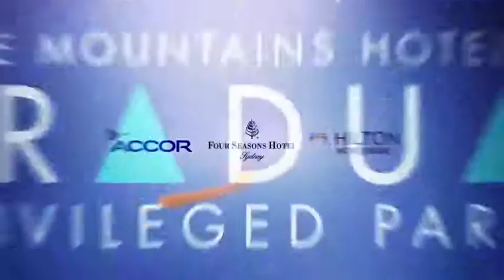Blue Mountains International Hotel School Corporate Video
A guided tour of the Blue Mountains International Hotel School Sydney and Blue Mountains campuses.